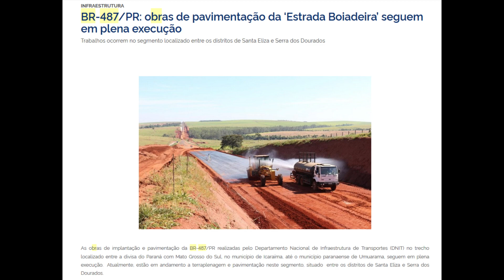GOVERNO BOLSONARO SEGUE COM OBRAS DE IMPLANTAÇÃO E PAVIMENTAÇÃO NA BR 487 NO PARANA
BR-487/PR: obras de pavimentação da ‘Estrada Boiadeira’ seguem em plena execução
Trabalhos ocorrem no segmento localizado entre os distritos de Santa Eliza e Serra dos Dourados

As obras de implantação e pavimentação da BR-487/PR realizadas pelo Departamento Nacional de Infraestrutura de Transportes (DNIT) no trecho localizado entre a divisa do Paraná com Mato Grosso do Sul, no município de Icaraíma, até o município paranaense de Umuarama, seguem em plena execução.  Atualmente, estão em andamento a terraplenagem e pavimentação neste segmento, situado  entre os distritos de Santa Eliza e Serra dos Dourados.

O projeto da rodovia contemplará a pavimentação de quase 47 quilômetros de pista, incluindo 9,7 quilômetros no contorno sul de Icaraíma, 4 quilômetros no contorno noroeste de Santa Elisa, melhorias de acesso e infraestrutura de escoamento de águas. A previsão é de conclusão no próximo ano.

Mais conhecida como Estrada da Boiadeira, a BR-487/PR foi aberta no início do século passado por tropeiros que traziam gado comprado em  Mato Grosso do Sul para engordar no Paraná. A rodovia faz a ligação de Mato Grosso do Sul com polos de serviços e agroindústrias do Paraná, até o porto de Paranaguá, contribuindo para redução de custos de transporte, além de permitir o escoamento da produção agropecuária.

A implementação da rodovia reduzirá em 80 quilômetros o deslocamento entre as cidades de Naviraí/MS e Paranaguá/PR. Também diminuirá em 20 quilômetros o deslocamento entre as cidades paranaenses de Icaraíma e Umuarama.

Coordenação de Comunicação Social - DNIT

OBRAS DO GOVERNO BOLSONARO
OBRAS DO GOVERNO FEDERAL
BR 487 PARANA